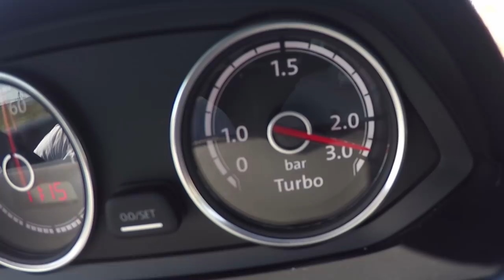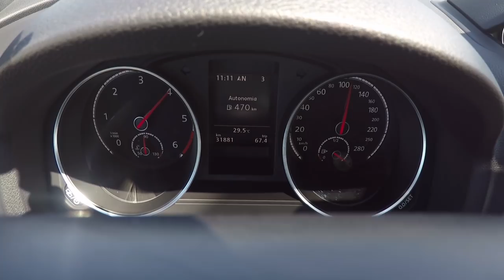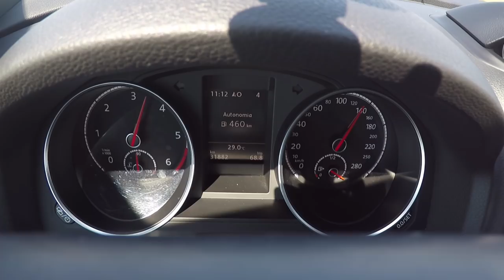Teaser Vw Scirocco GTD com + 400nm`s e 240cv?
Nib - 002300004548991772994